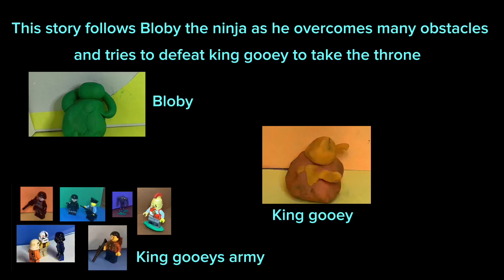Bloby the ninja